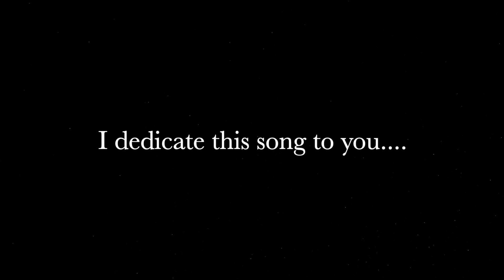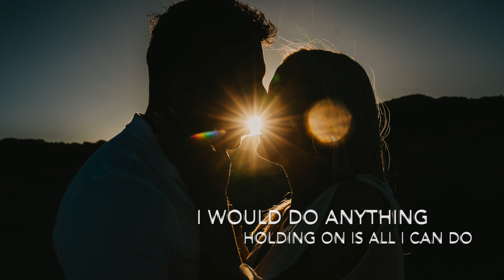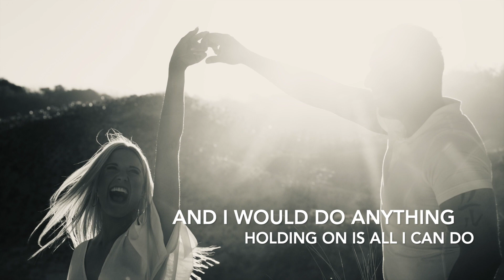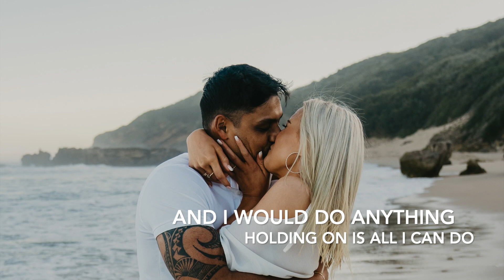Carl's Song Dedication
A love song dedicated to Dayna